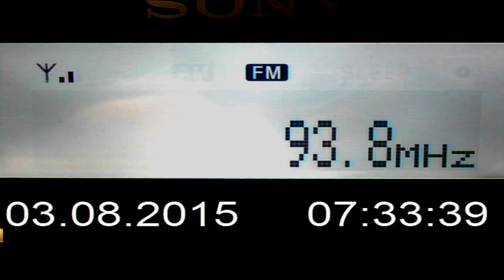DX FM Radio 1 Varna BG in Craiova RO 352 KM